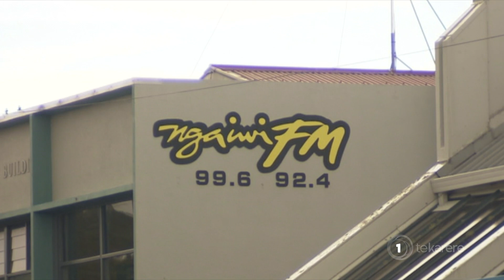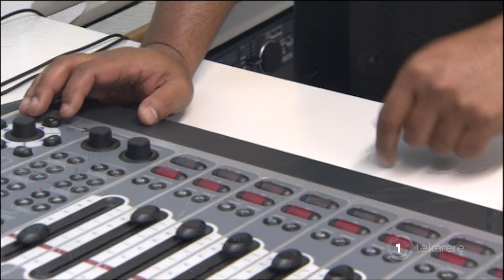Ngā Iwi FM encourages its isolated communities to maintain level 4 mindset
Ngā Iwi FM has more than 10 frequencies servicing some strong rural and remote reo Māori settlements throughout Pare Hauraki. Board member Mike Baker says they're encouraging their communities to stick with a level 4 mindset.